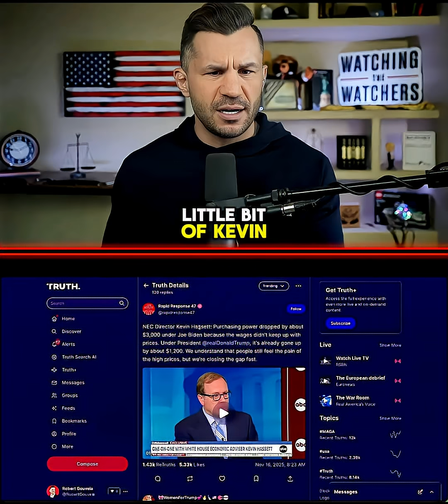$500 Grocery Bags? The Math That Proves You're Being Robbed!